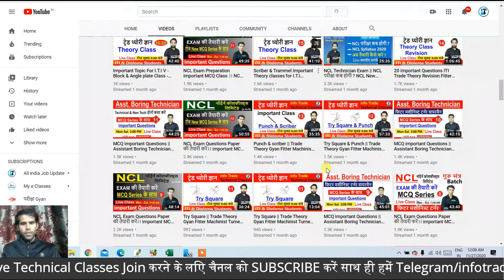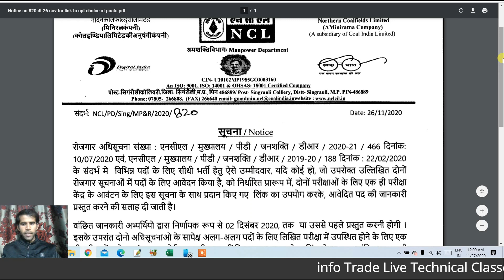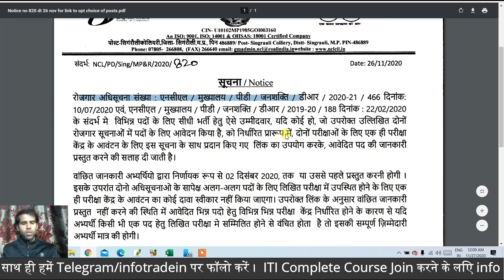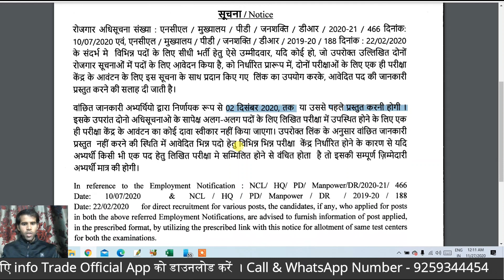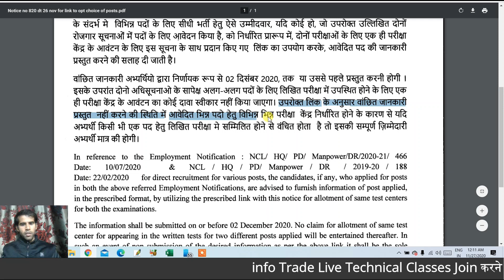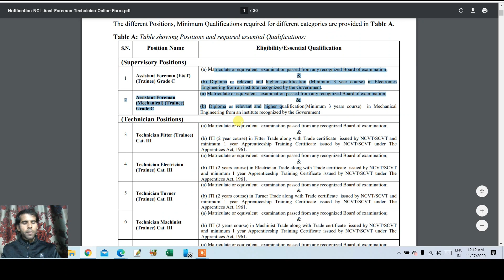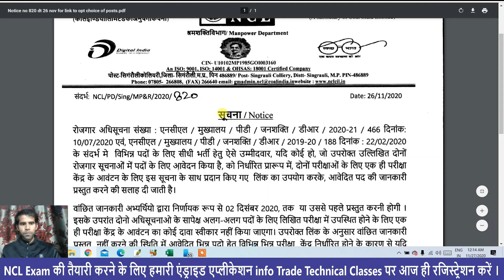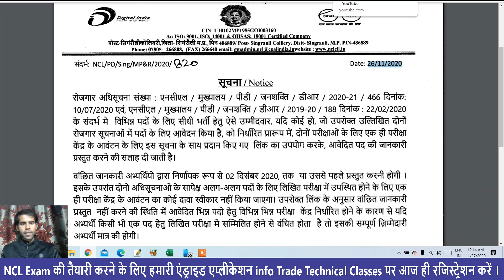NCL New Update Notice 2020 || ITI Technician & Non ITI || NCL NCL Recruitment 2020 Notification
🔹NCL Practice Set
🔹UPRVUNL Test Series
🔹Boring Technician
🔹Complete Course
🔹CTI Practice Set
🔹 Welder Course
📂 MGM Complete Course
       Fitter Machinist Turner

ऑल टेक्निकल एग्जाम नोट्स PDF पैकेज
1300 One Line I.T.I Mechanical Trade Technical Important Questions

सभी Course में Video Classes, Test Series and Free PDF Notes available है।

Join ITI Technical Course for All Exam Download our info Trade Android

"ITI Mechanical Trade" Book 📒👇
Technical Concept Chart Paper 👇
info Trade All Link 👇
Android Application